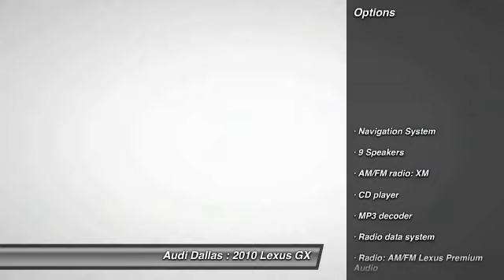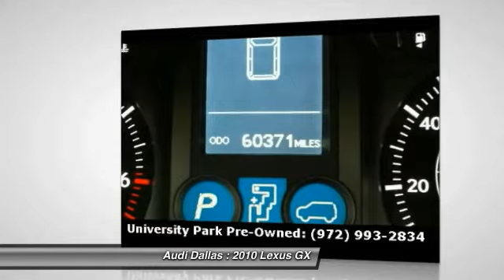2010 Lexus GX Fort Worth,Certified Audis,Pre-Owned Audis,PreOwned Audis,Magna Elite Dealer A5011348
2010 Lexus GX 460

Audi Dallas
5033 Lemmon Avenue

Pick up this Peridot Mica 2010 Lexus GX, available today at Audi Dallas. Featuring Automatic transmission, it has 60365 miles. This could be the one you've been searching for.